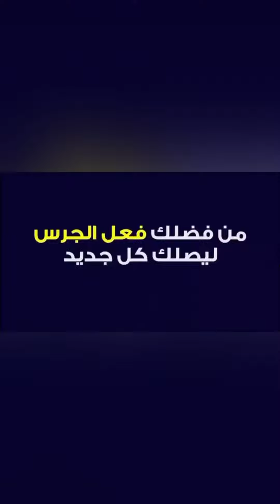إزاي تتعامل مع الزوجة الزنانة 😂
لو زوجك طلب حاجه  قوليلو حاضر يا فندم  تمام يا فندم..
لو زوجتك  " او" زوجاتك طلبوا حاجه قولها حاضر يا فندم  تمام يا فندم.

حتي لو في نيتكم متنفذوش المطلوب

كلمة حاضر بتريح بجد .